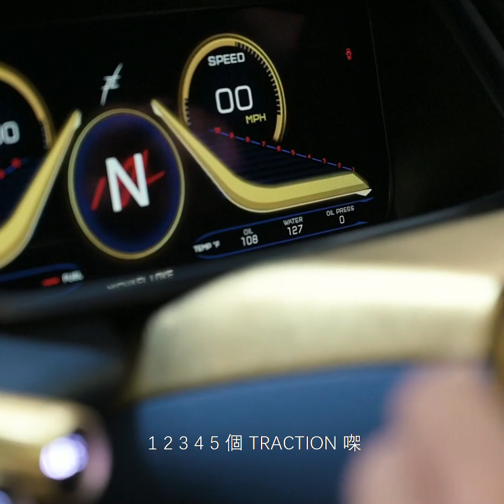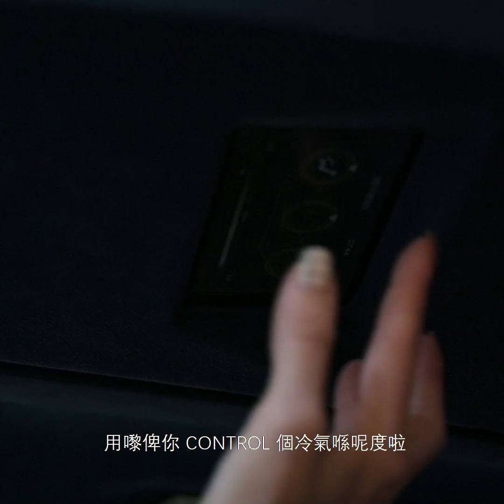亞洲第一架 Apollo Intensa Emozione!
亞洲第一架 Apollo Intensa Emozione，你地有眼福啦！
嚟緊我同我嘅團隊會不斷搵唔同嘅車介紹俾大家！
你地留言話我知最想睇嘅車有啲乜呀！
特別鳴謝：
Reinart Design by SPS